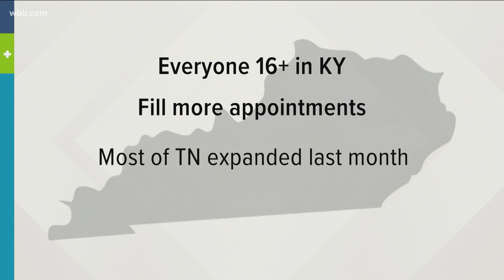TDH: 16% of Tennessee fully vaccinated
Compared to the rest of the country, Tennessee, and much of the south, have the smallest percent of people who are fully vaccinated.